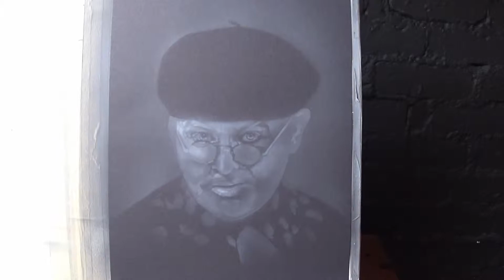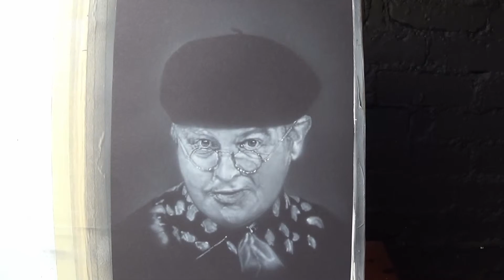Benny Hill- Fred Skuttle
A short video in the steps I took in Painting Benny Hill.